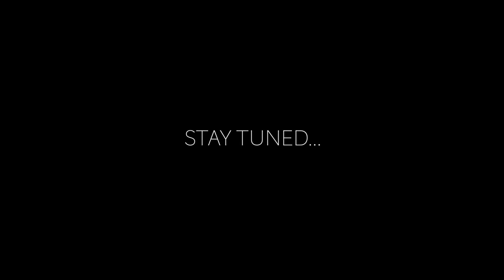Rahul, naam toh suna hoga | Teaser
Naam toh suna hoga, par kahani ab suno 😍

Rahul bhai ke 💙 ki har baat, bohot jald!!